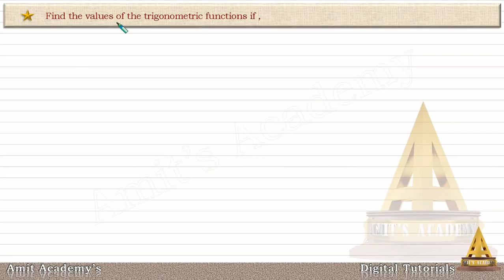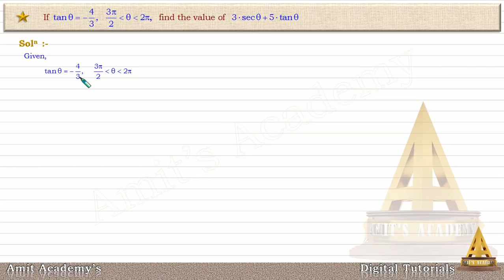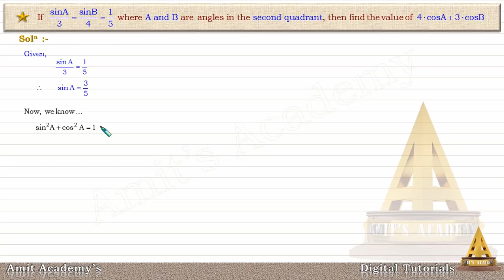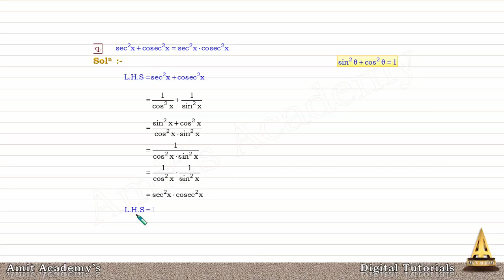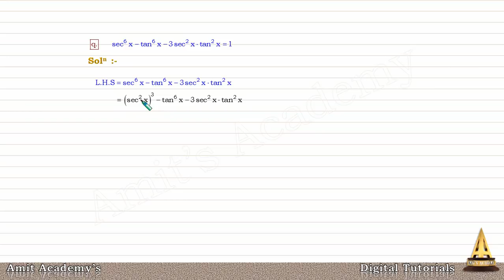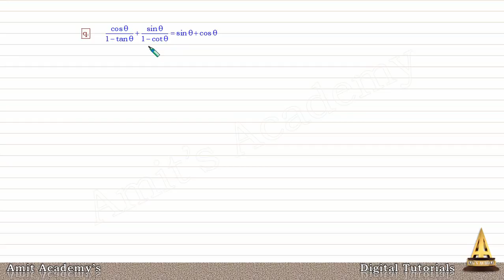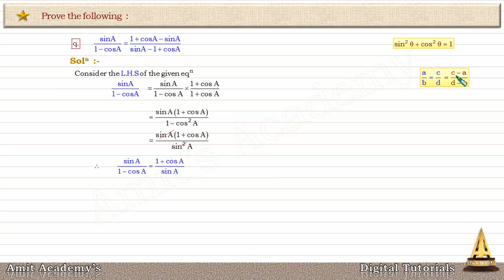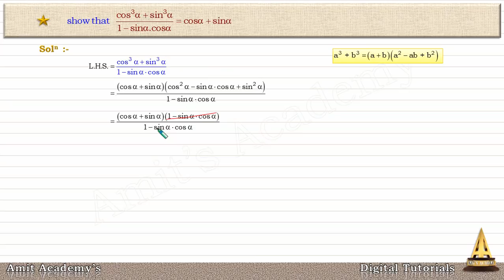Trigonometric functions Exercise - 2.2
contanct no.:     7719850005